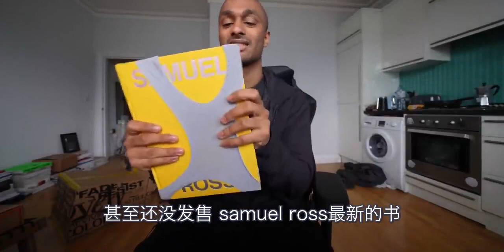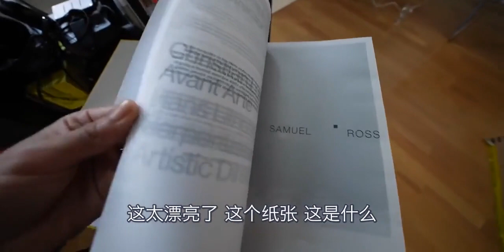【fuccboi中字】伦敦潮人穿什么？Soho, Central篇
购物分享,潮流,服饰,服饰搭配,YOUTUBE,时尚,FASHION,服装搭配,搭配,时尚穿搭